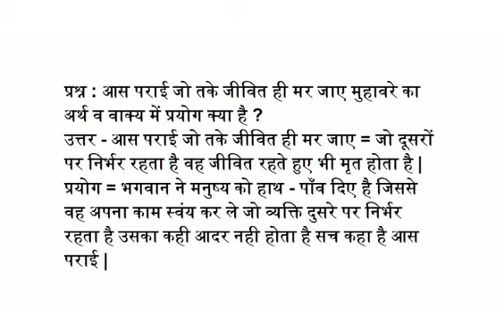आस पराई जो तके जीवित ही मर जाए मुहावरे का अर्थ व वाक्य में प्रयोग क्या है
प्रश्न : आस पराई जो तके जीवित ही मर जाए मुहावरे का अर्थ व वाक्य में प्रयोग क्या है ?
उत्तर - आस पराई जो तके जीवित ही मर जाए = जो दूसरों पर निर्भर रहता है वह जीवित रहते हुए भी मृत होता है |
प्रयोग = भगवान ने मनुष्य को हाथ - पाँव दिए है जिससे वह अपना काम स्वंय कर ले जो व्यक्ति दुसरे पर निर्भर रहता है उसका कही आदर नही होता है सच कहा है आस पराई |